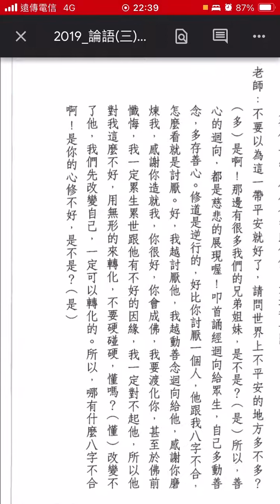論語聖訓三：204。我越討厭他，我越動善念迴向給他。感謝你磨煉我，感謝你造就我。你很好，你會成佛，我會的渡化你。甚至於佛前懺悔。永無行轉化，不要硬碰硬。